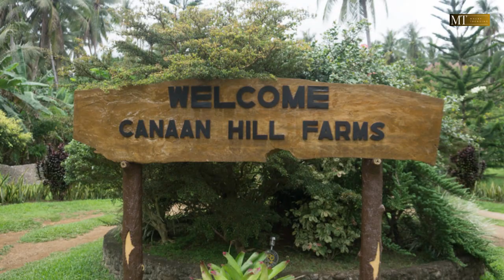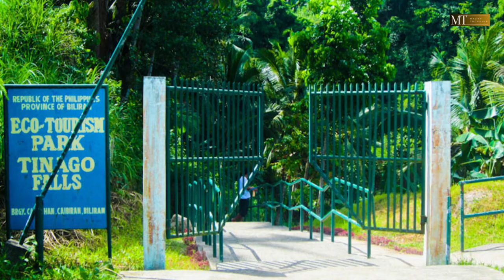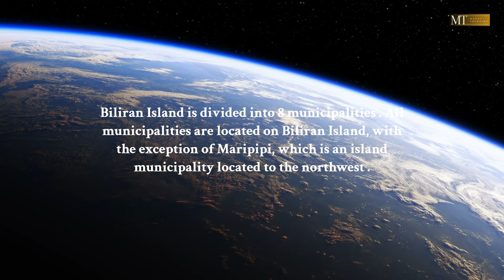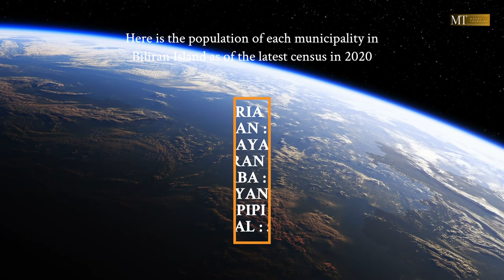Tara sa Biliran | Biliran Island History